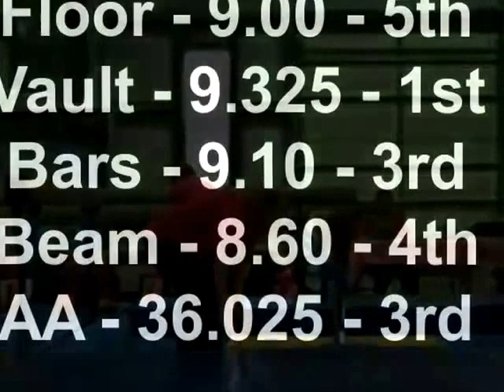Starlight Invitational 10/15/11 - Vivian - 3rd AA - 6 years old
Starlight Gymnastics Invitational
10/15/11
Jacksonville, Florida